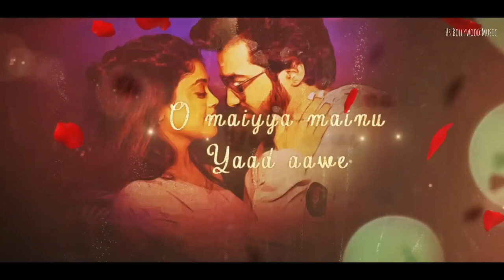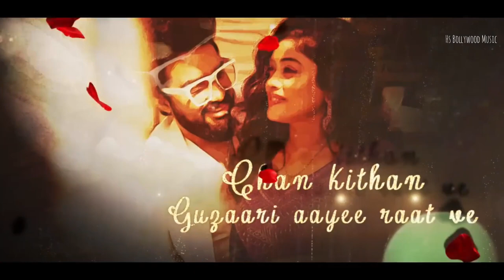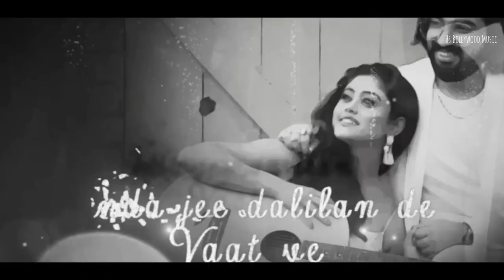Sachet Parampara Mashup - Hs Bollywood music| Sachet Parampara Viral Songs | Mega Love Mashup 2024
Teri Galiyan Mujhe Pyari Jaan Se Bhi Jyada  Video Song, Mohammad Faiz Ft. Himesh Reshammiya Song

Dil Galti Kar Baitha Hai (Rimex) HS Bollywood Music, Meet Bros Ft. Jubin Nautiyal | Mouni Roy

Meri Zindagi Hai Tu (Full Video Song)  Satyamev Jayate 2, Meri Zindagi Hai Tu Jubin Nautiyal Song.